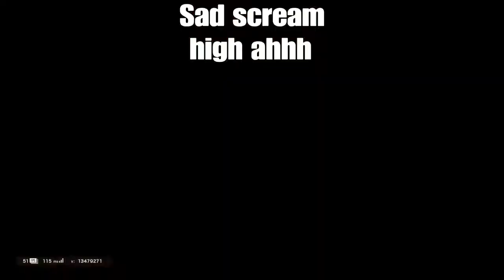The best of 2020